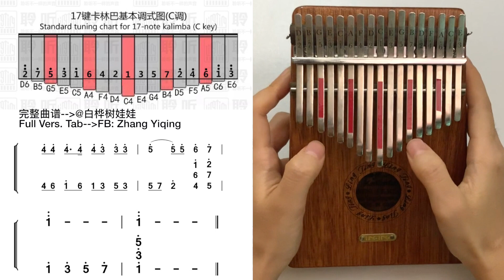圣诞歌曲《铃儿响叮当》拇指琴卡林巴演奏教学（附谱）Jingle Bells - Kalimba Tutorial with Tab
曲谱请至微信公众号“白桦树娃娃张一清”回复“铃儿响叮当”即可收到